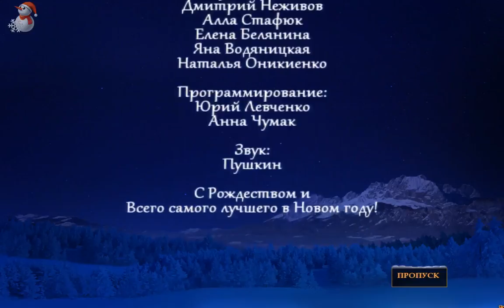Рождественское приключение: Конфетный шторм - ЧАСТЬ 3 (ЗЕЛЬЕ)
Дедушка Лизы - Санта-Клаус. Он просит внучку доставить рождественские подарки в один городок. Сократив путь, Лиза едет по старому лесу. Вот тут-то и начинаются новогодние сказочные приключения: машина девушки превращается в конфеты и леденцы. Магия трех сестер изменила машину Лизы, и теперь ей срочно нужно все исправить, чтобы успеть доставить подарки к Рождеству.